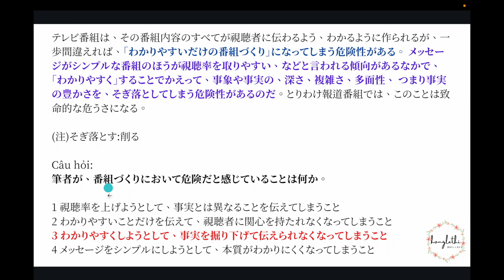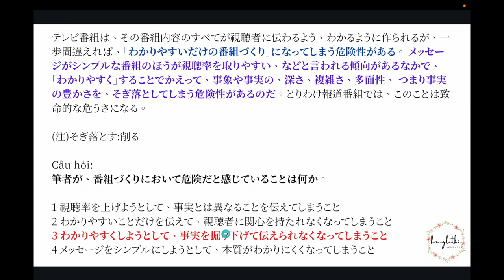N1 BÀI 16